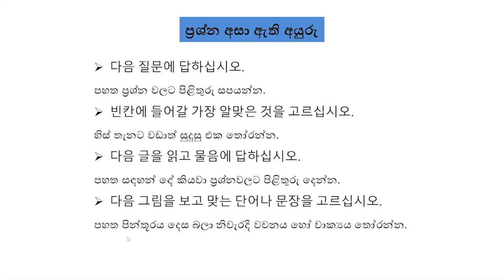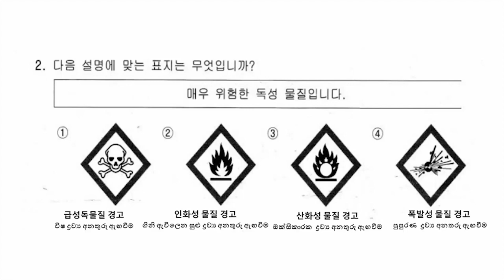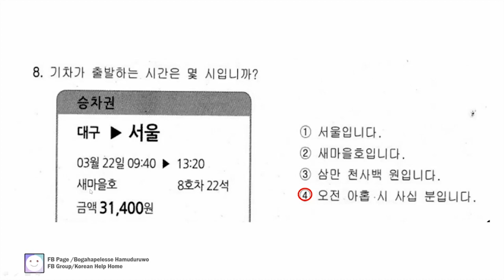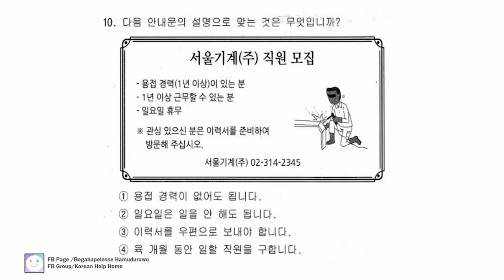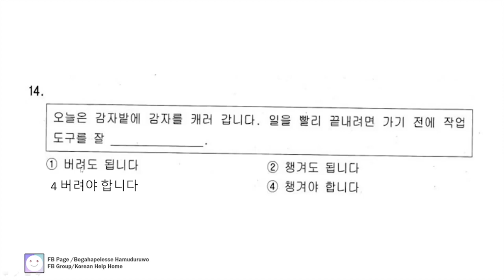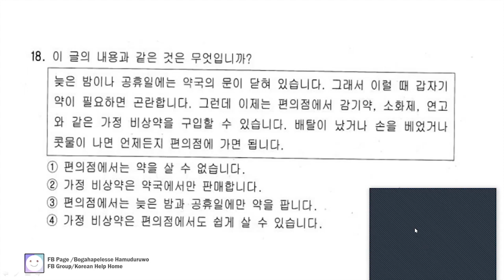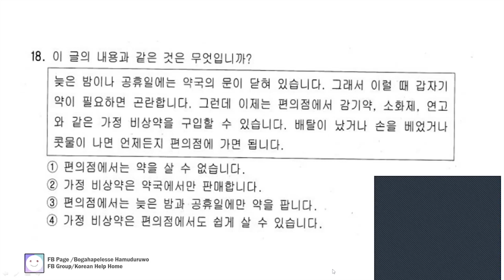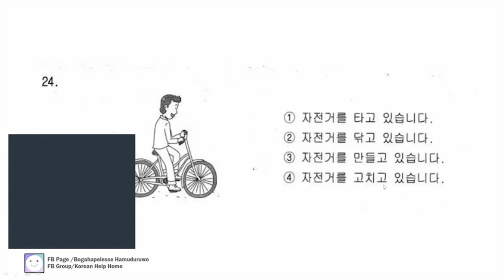EPS TOPIK පසුගිය විභාග ප්‍රශ්ණ පත්‍ර සාකච්ඡාව 6 | 2023/01/10@bogahapelessehamuduruwo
감사합니다

아_어_주세요ව්‍යාකරණය
고කොරියන්_ව්‍යාකරණය